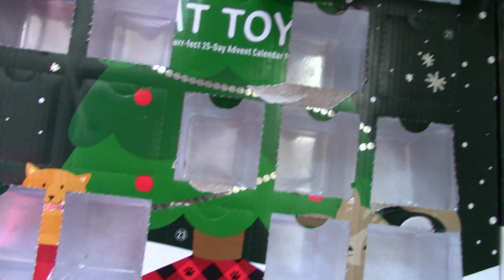Day 19 Of The Kitty Advent Calendar! 😻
I open day 19!